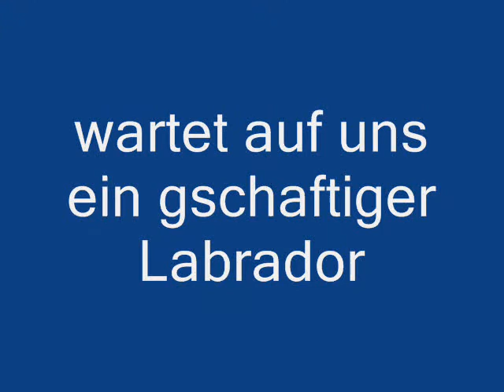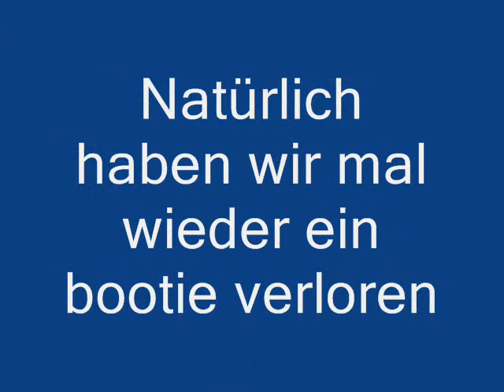Samojeden - schlittenfahrt 04.01.2010.wmv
eine alltägliche Schlittenfahrt